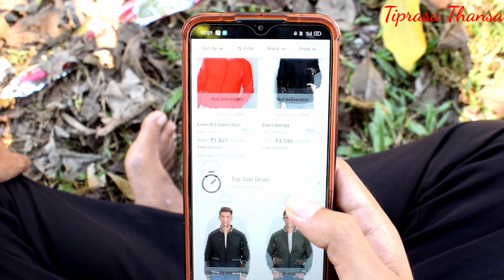Korena jacket New video ll kokborok short film ll Tiprasa Thansa ll Samir Debbarma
Samir-Directed

samir debbarma
Tiprasa Thansa